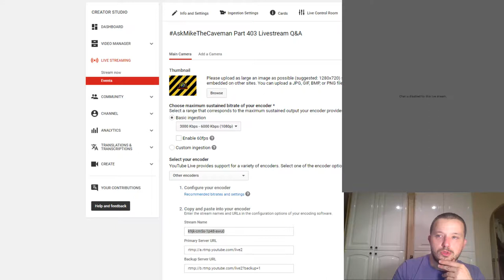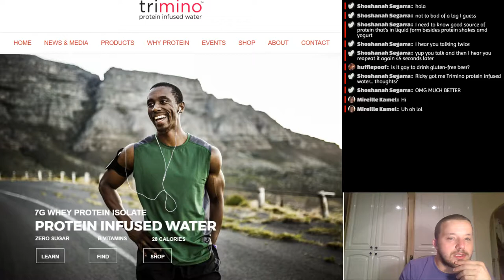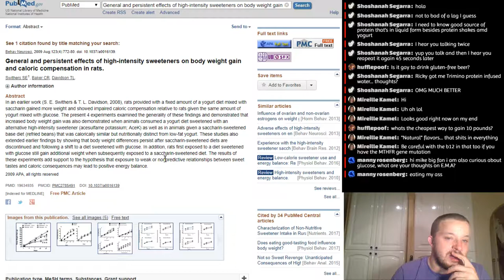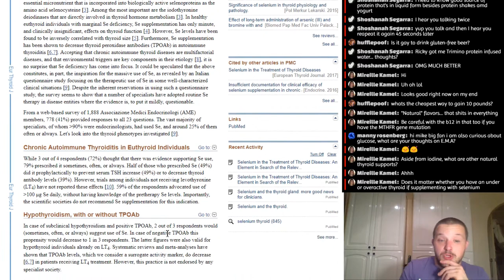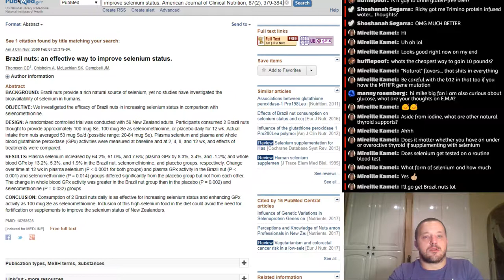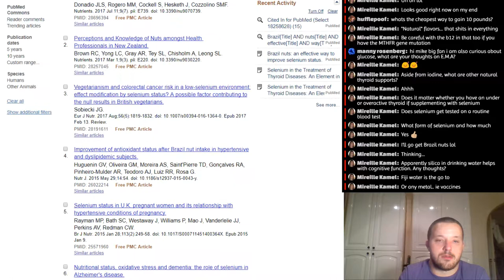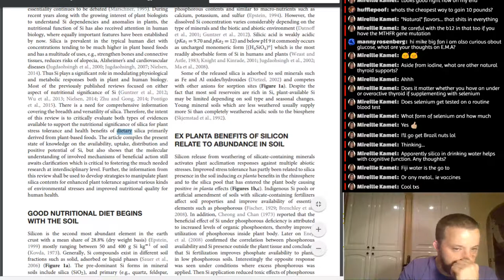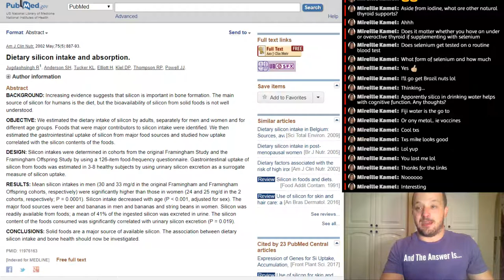AskMikeTheCaveman Part 403 Livestream Q&A - Silicon, Brazil Nuts & Your Gut Bacteria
Sorry about the audio echo in the beginning, I figured it out after a couple of minutes.

Scientific Literature -

Deans, E. (2017). Microbiome and mental health in the modern environment. Journal of Physiological Anthropology, 36, 1.

Farooq, M. A., & Dietz, K.-J. (2015). Silicon as versatile player in plant and human biology: Overlooked and poorly understood. Frontiers in Plant Science, 6, 994.

Thomson, C. D., Chisholm, A., McLachlan, S. K., & Campbell, J. M. (2008). Brazil nuts: An effective way to improve selenium status. American Journal of Clinical Nutrition, 87(2), 379-384. -

Suez, J., Korem, T., Zilberman-Schapira, G., Segal, E., & Elinav, E. (2015). Non-caloric artificial sweeteners and the microbiome: findings and challenges. Gut Microbes, 6(2), 149–155. -